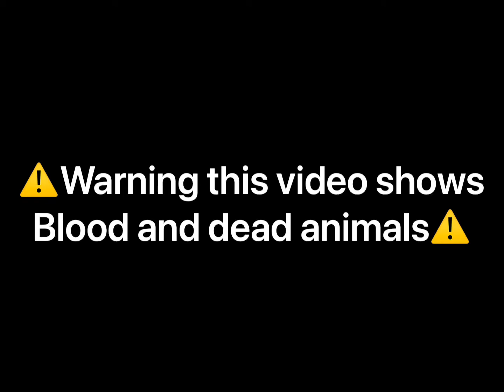Hunt campin 2